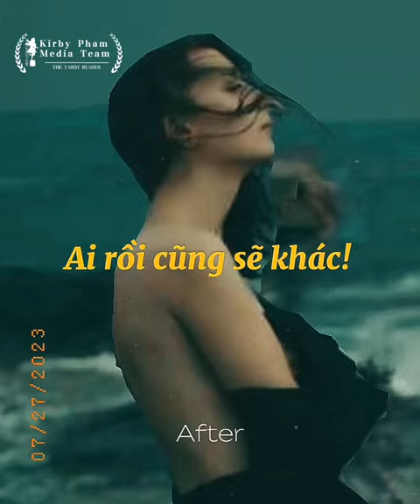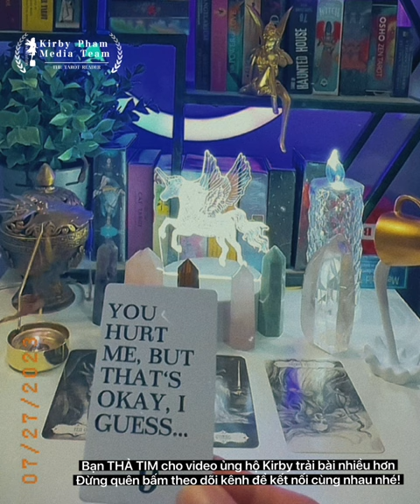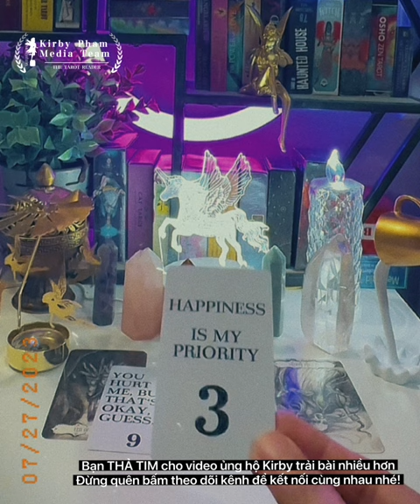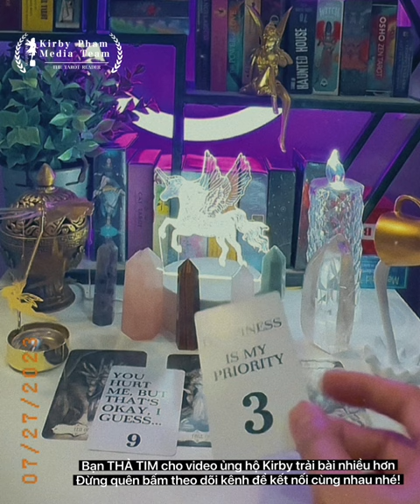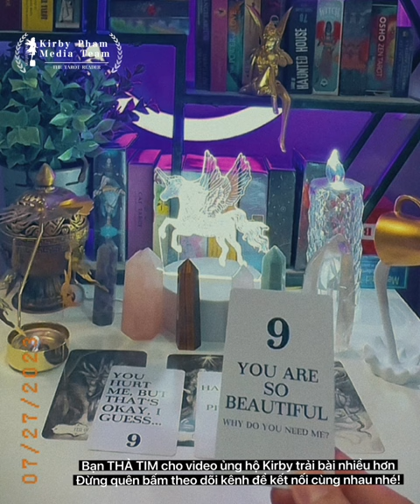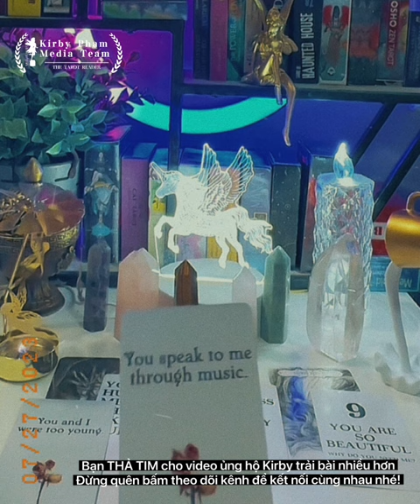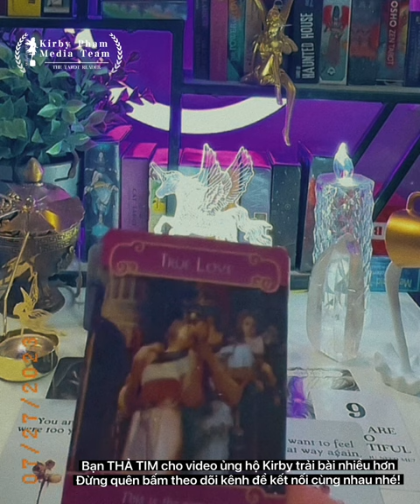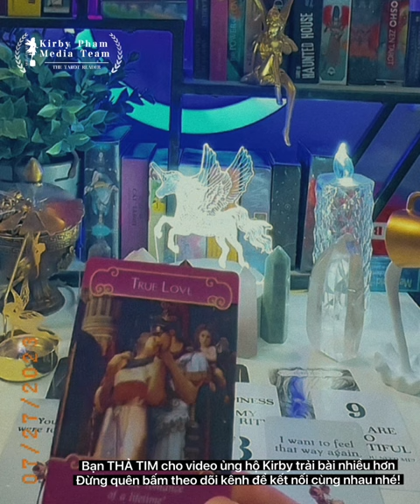Người Làm Tổn Thương bạn, Họ nghĩ gì về bạn?